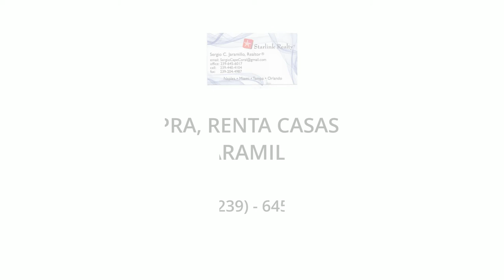Gracias por estar con nosotros en el 2018